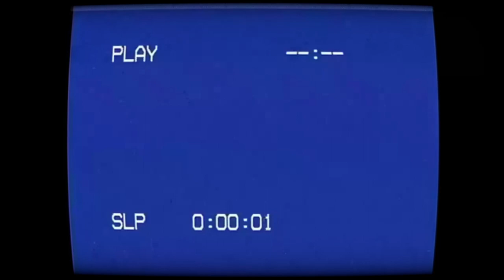[NO PLAYERS ONLINE]